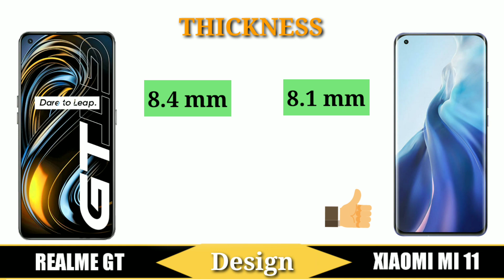Realme GT 5G Vs Xiaomi Mi 11 | Full Comparison | Camera Review | Game Test